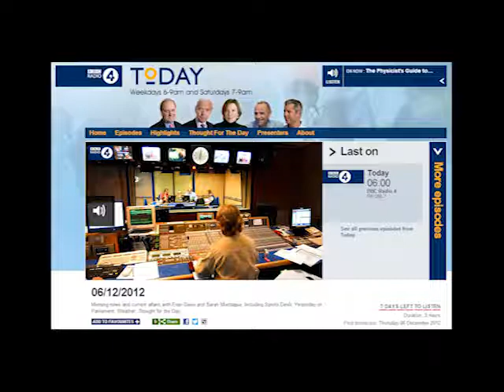Godfrey Bloom on the Treasury's Autumn Statement